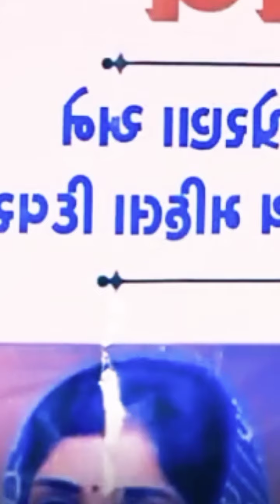પતિ પત્ની વચ્ચે ઝઘડા આના કારણે જ થાય છે \\Nehal Bengali motivation speech { 2022}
gujarati motivation 2022 gujarati motivational speech gujarati motivation
gujarati motivation status gujarati motivational speaker gujarati motivational video gujarati motivation song gujarati motivational story gujarati motivational speech paras pandhi gujarati motivational speech status

nehal gadhvi speech , nehal gadhvi speech status , nehal gadhvi speech 2022 , nehal gadhvi speech patidar , nehal gadhvi
speech sardardham , nehal gadhvi speech garbh yatra , nehal gadhvi speech love , nehal gadhvi speech whatsapp status , nehal gadhvi speech surat , nehal gadhvi speech on garbh sanskar ,

bodh varta gujarati Last 28 days motivational video shailesh sagpariya speech # કેન્સરમાટેઆહાર abdul kalam speech anil chavda poem in gujarati anupama full episode today arji suni ne aai aavti devraj gadhvi bekhayali chakki ben chaki ben mari sathe r ... dipdo in gir gadhavi motivation ghari recipe

nehal gadhvi speech nehal gadhvi nehalben gadhvi Last 28 days nehal gadhavi motivational speech nehal gadhavi નેહલ ગઢવી nehal gadhvi latest speech નેહલબેન ગઢવી nehal ben gadhvi nehal gadhvi speech status paras pandhi lax tv nehal

motivational speech nehal gadhvi biography nehal gadhvi status neha gadhvi gujarati motivational speech kajal oza vaidya neha gadhvi video nehal ben nehal gadhvi family nehal gadhvi na video પતિ પત્ની નો પ્રેમ